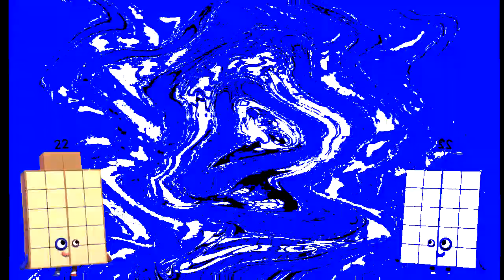spongebob screaming effects round 4